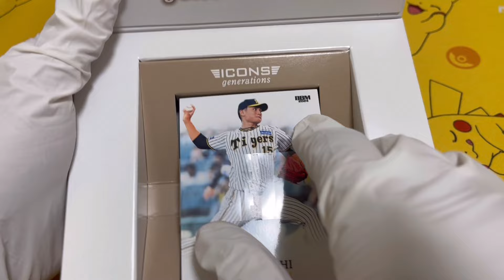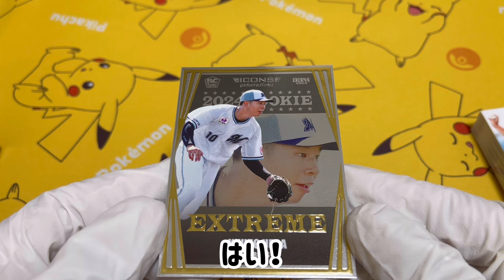【2箱目】開封！ BBM 2024 ICONS -GENERATIONS- 黄金世代 集結 BASEBALL CARDS BOX BREAK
BBM 2024 ICONS -GENERATIONS-

2024年03月30日 発売

1ボックス ¥5,500

プロ野球の未来を担う若き黄金世代のスターが集結!!
希望に満ちた36選手をカード化!!
ルーキーの初直筆サインも限定封入されるテーマ型人気シリーズ「ICONS」!
今回のテーマは“ジェネレーションズ”!
佐々木朗希(M)を中心とした若き黄金世代のスターたちを、12球団から各3名ピックアップしています。

★佐々木朗希(M)をはじめ、宮城大弥(B)、奥川恭伸(S)など世代のトップランナーたちが集結★
☆ルーキーは下村海翔(T)、常廣羽也斗(C)、西舘勇陽(G)、西舘昂汰(S)、草加勝(D)、
　上田希由翔(M)、古謝樹(L)、武内夏暉(F)が登場予定☆
★1セットからレギュラーカード36枚と、スペシャルインサートカードの中からランダムに1枚出現★
☆ルーキー9選手が登場する人気インサート「EXTREME」も限定封入☆
★巨人の3選手はチームカラーの箔サインカードを展開★

1セットカード37枚入り(レギュラーカード36枚+スペシャルインサートカード1枚)
数量限定生産 1C/T=20セット入り

LINE UP
全コレクション60種+α
■レギュラーカード　　36種
■スペシャルインサートカード
　□箔プリントカード　　12種
　　※各パラレル版あり
　□EXTREME2024(ROOKIEカード)　　9種
　□箔サインカード　　3種
　□直筆サインカード　　α種

仕様:1セット=37枚入り、1カートン=20セット入り
発売元:ベースボール・マガジン社